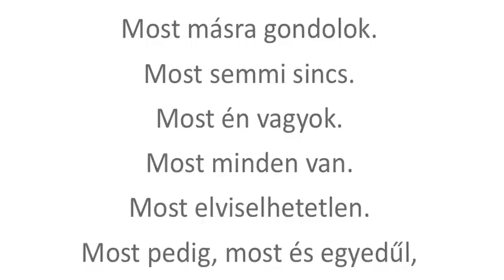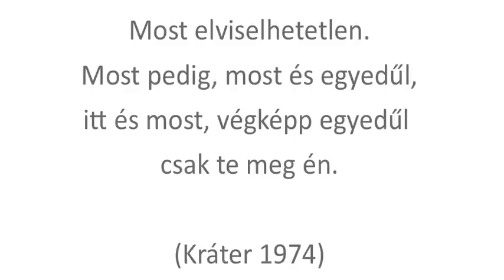György Kurtág: Four Songs to Poems by János Pilinszky Op. 11 (1975-76) (Nr. IV, Beating)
original text in hungarian

english translation by andrás t. lászló:

jános pilinszky: beating

now i can edure it.
now other troughts occur.
now nothing is.
now i exist.
now everything.
now unendurable.
now finally, now in loneliness,
now ultimate, utter loneliness,

(from the poem-book called: kráter (crater) 1974)